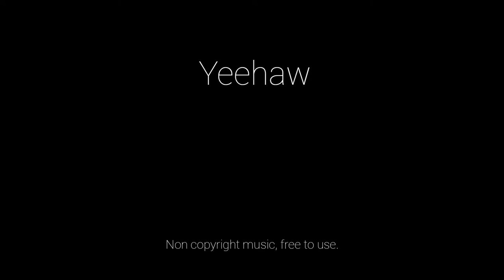Vlog sounds | Yeehaw sound effects